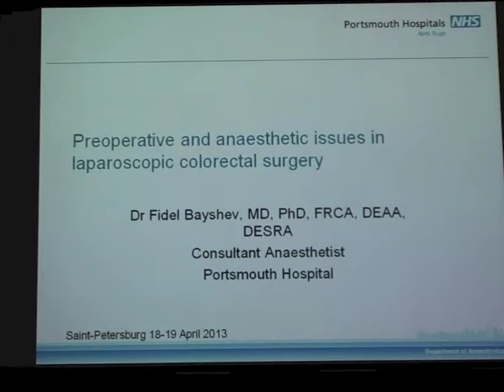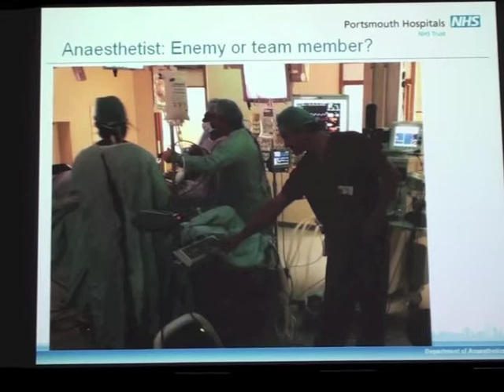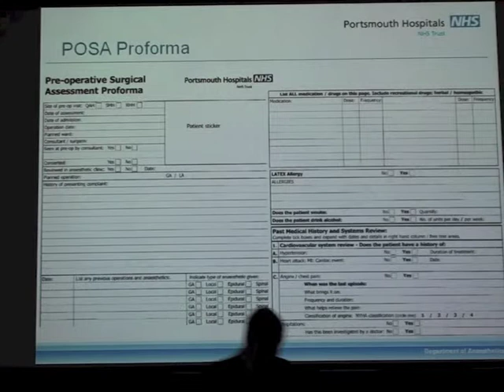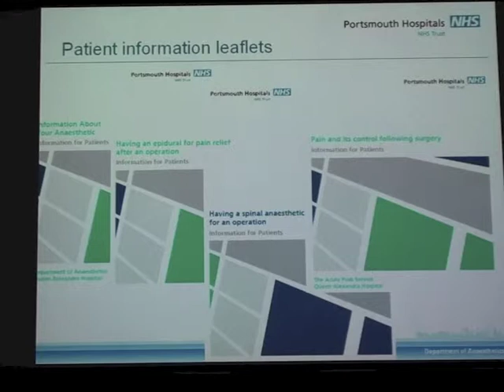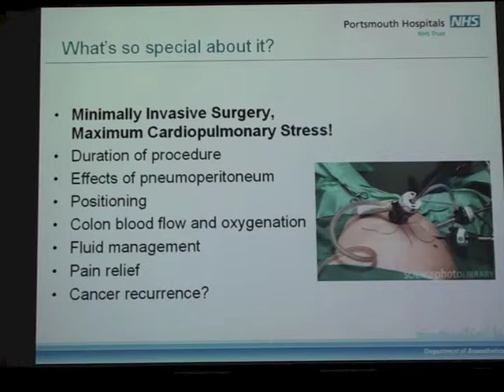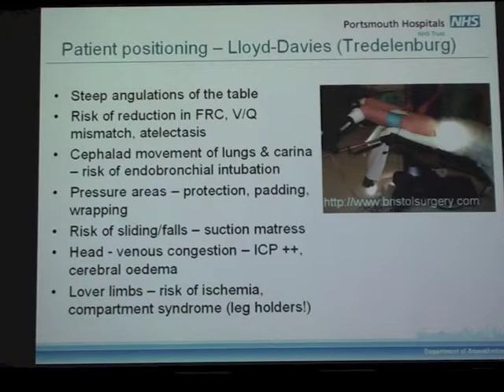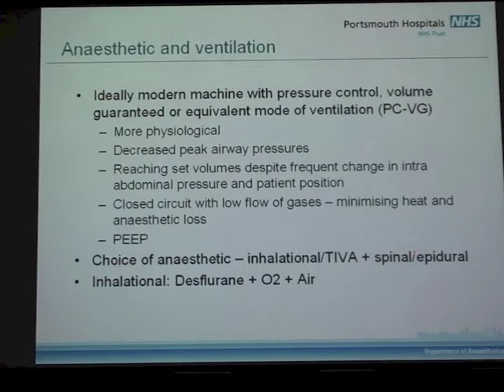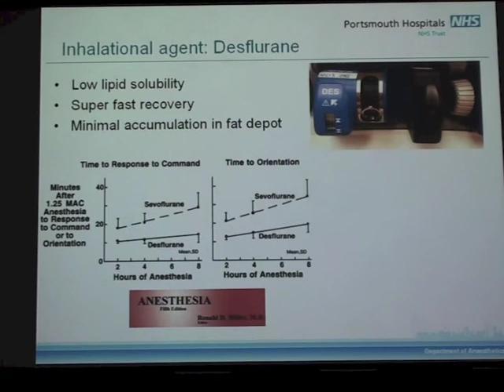Ф Байшев лекция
Лекция Фиделя Байшева "Предоперационная подготовка и анестезиологическое обеспечение больных колоректальным раком перед лапароскопическими операциями"